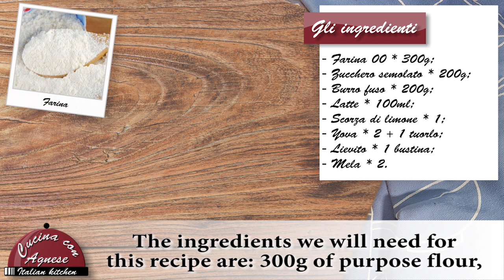Cucina con Agnese - 167. Muffin alla Mela con Crumble - Apple Muffin with Crumble Pie